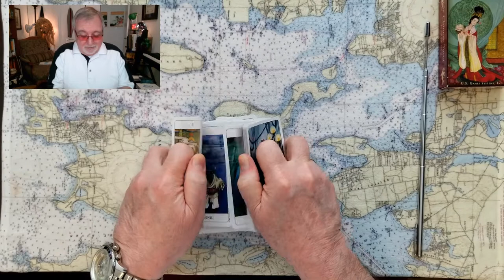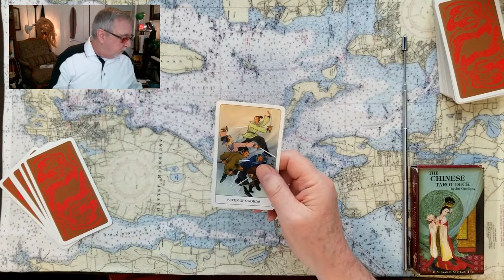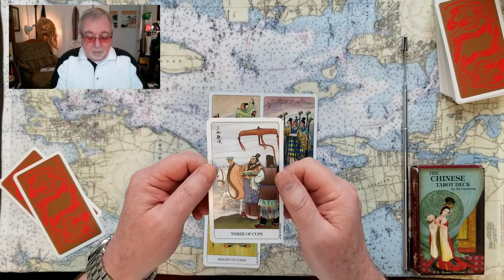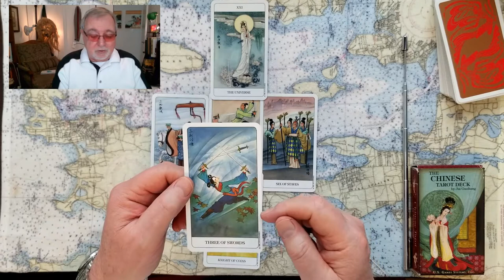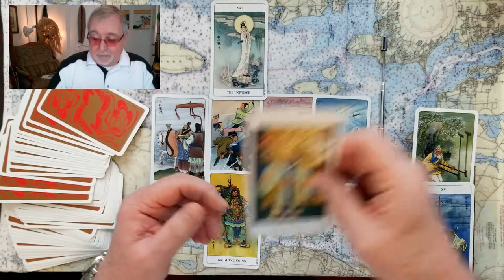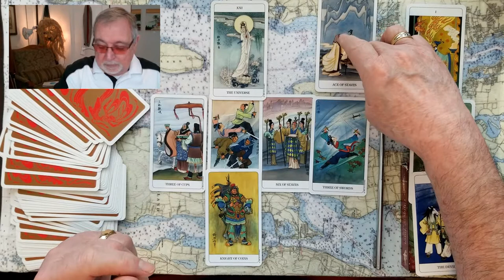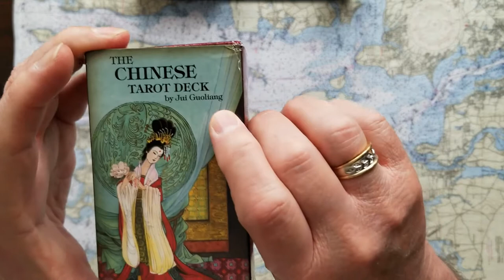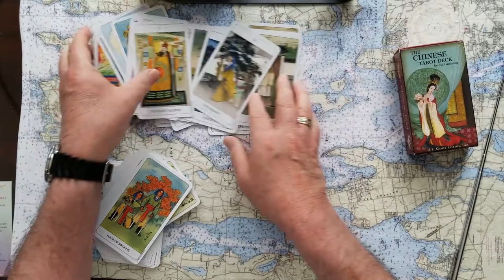War ahead China vs Taiwan or who is next Tarot Card Reading